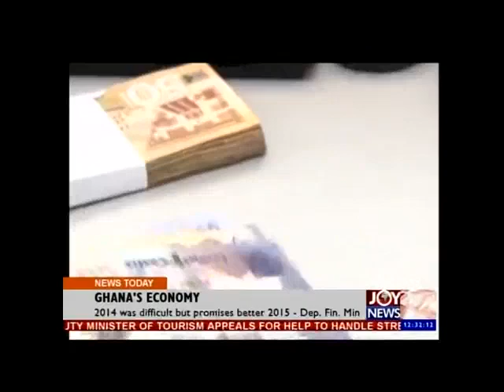Joy News Today (29-12-14)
Midday news in Ghana. Video uploaded by : Atani Delali Emmanuel.